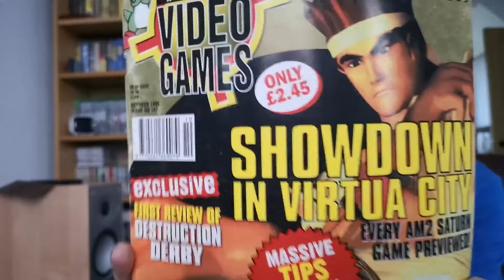250 sub giveaway